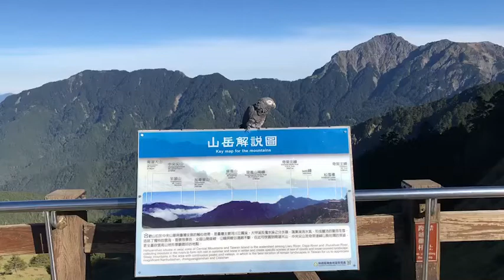賴小皮上合歡山唱聖誕快樂歌